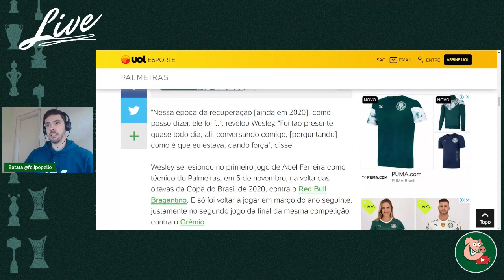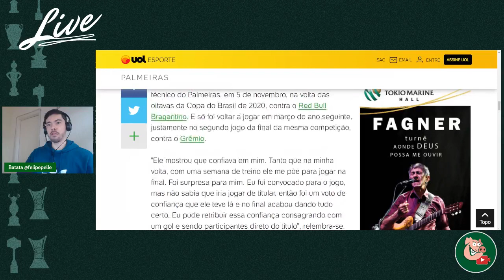OLHA O QUE WESLEY RESPONDEU SOBRE ABEL "ELE FOI MUITO...